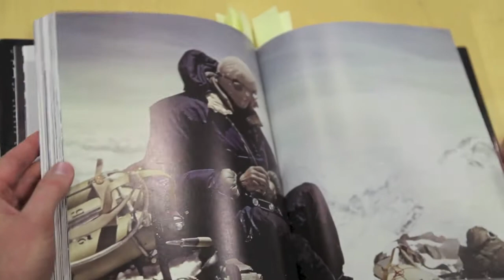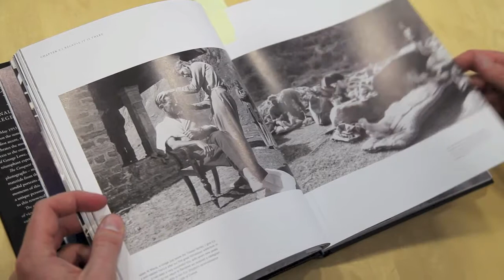Everest 60th Anniversary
Author Huw Lewis-Jones describes how George Lowe defied the odds to photograph the first ascent of Mount Everest.